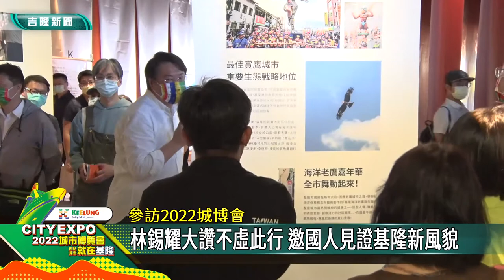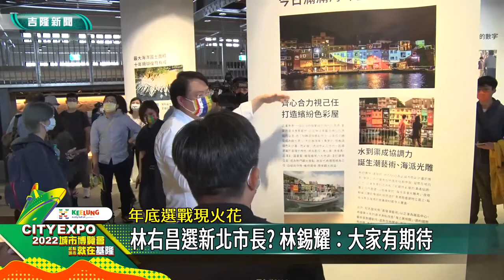活動 基隆|2022 城市博覽會|國門展區 西二倉庫|民進黨 秘書長|選舉 提名|新北市長 林右昌|執政 寶貝|2022 中嘉新聞|參訪2022城博會 林錫耀大讚不虛此行 邀國人見證基隆新風貌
民進黨祕書長率黨工參訪城博會 談林右昌戰新北直言大家有期待

（中嘉吉隆新聞記者張啓騰/基隆報導）2022城市博覽會即將在6/19閉幕，民進黨秘書長林錫耀6/16特別率領副秘書長林飛帆等黨職人員前來參訪，林錫耀肯定基隆已經脫胎換骨，邀請國人在疫情和緩下把握時間來見證基隆這座山城港都新風貌，另外對於年底選戰部分，林錫耀表示包括基隆、桃園及新竹等縣市長將儘快完成提名，至於有黨員提議林右昌參選新北市長，林錫耀正面回應表示大家聽了都覺得值得想像和期待。